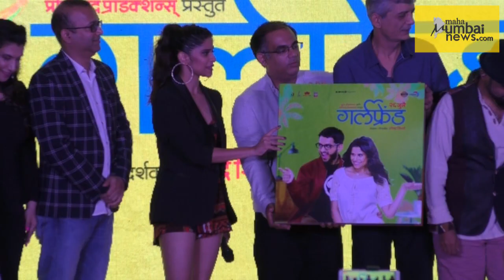Girlfriend Trailer Launch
Girlfriend is an upcoming Marathi film. It is the directorial debut of Upendra Sidhaye, With Amey Wagh and Sai Tamhankar in leading roles,while Isha Keskar and Uday Nene are in supporting roles